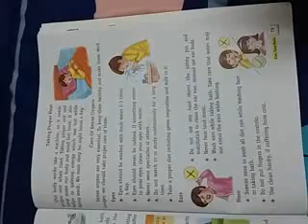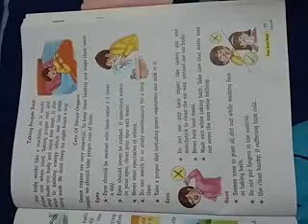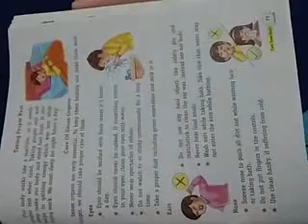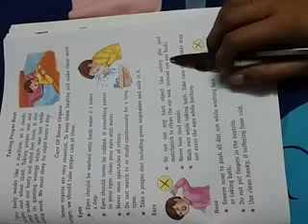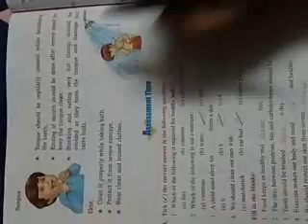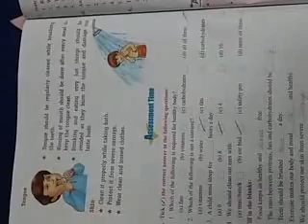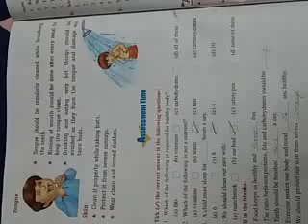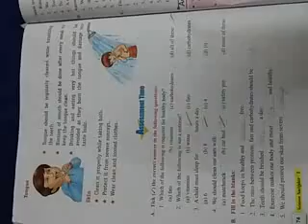Class 3rd science chap 9 part 2